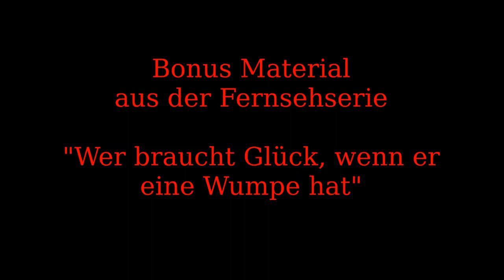X-Diving Edit, August 2018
So Freunde des durchlauchten Splashdivings.
Die Saison neigt sich dem Ende zu und wir haben es wieder einmal richtig krachen lassen.
Dieses August Edit wird nicht das letzte Video in diesem Jahr sein.
Ich versuche aus dem Material 2018 noch einen Saison-Zusammenschnitt zu basteln.
Bis demnächst und Viel Spaß
Eure Wumpe